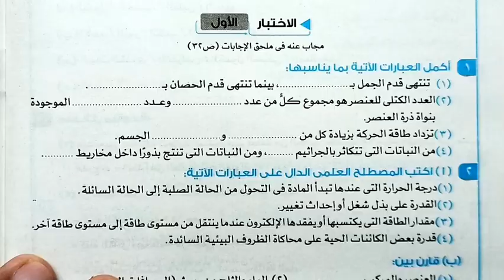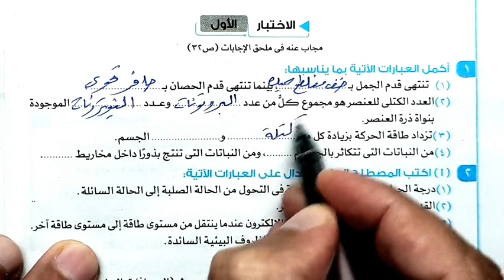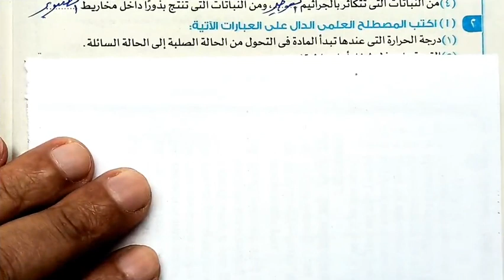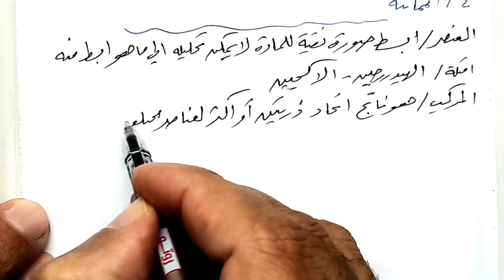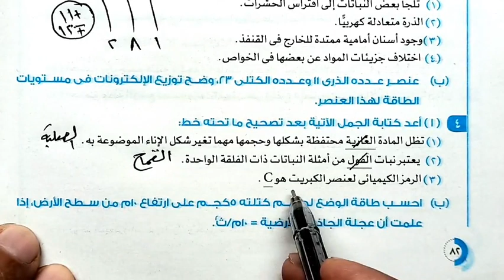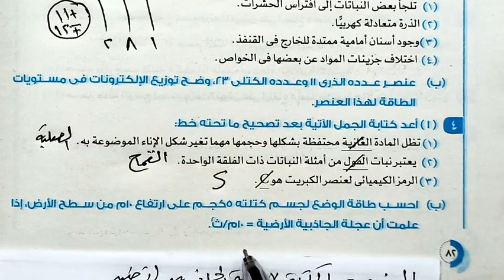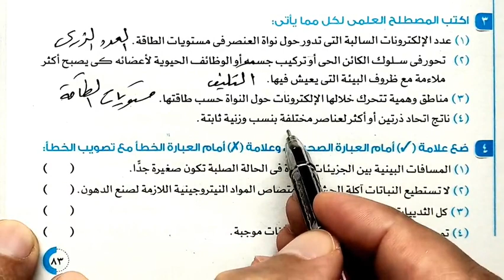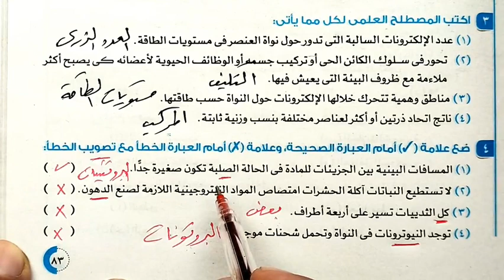٣٥-حل وتفسير أسئلة امتحان نماذج كتاب المدرسة علوم أولى اعدادي الترم الأول 2022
حل وتفسير أسئلة امتحان نماذج كتاب المدرسة علوم أولى اعدادي الترم الأول 2022
حل كتاب الامتحان
حل كتاب الاضواء